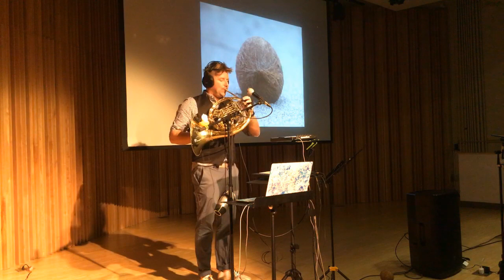The Arrogance of Coconuts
Performed at William Paterson University on Wednesday, April 3, 2024 as part of their New Music series. Performer: Brian KM